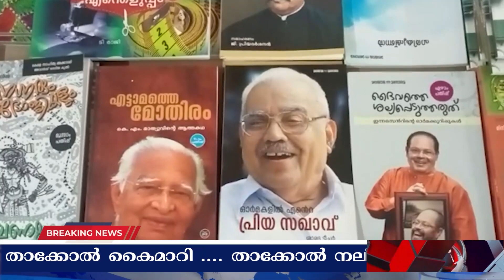CABNET NEWS | MAY 13